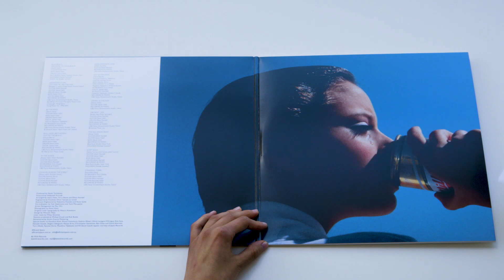Unboxing Steve Hiett: Down On The Road By The Beach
Steve Hiett’s Down On The Road By The Beach is now in stores worldwide. This definitive reissue was years in the making - restored from the original masters with a gatefold sleeve and 16 page photography book with liner notes penned by Mikey IQ Jones. Immaculate packaging for an immaculate album...